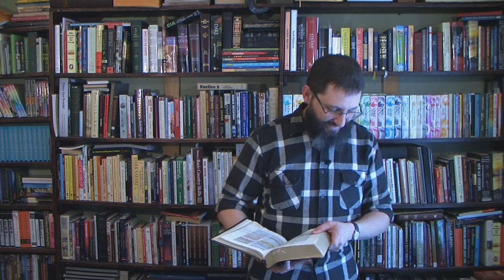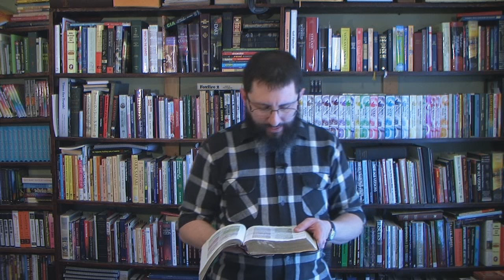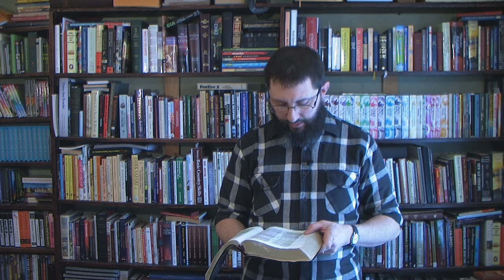PreTrib Rapture Scriptures In 2 Timothy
Even more irrefutable proofs that the body of Christ is leaving BEFORE the time of Jacob's trouble!